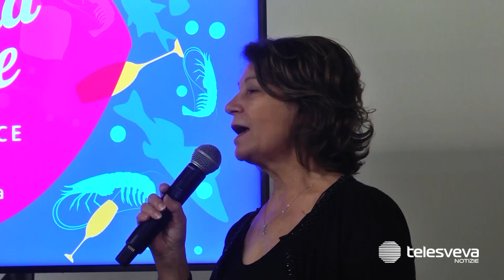Vinitaly 2024: a Verona si celebra il connubio tra mare pugliese ed eccellenze del vino